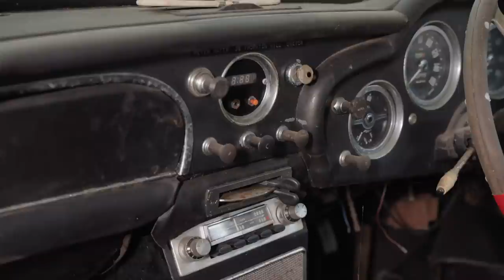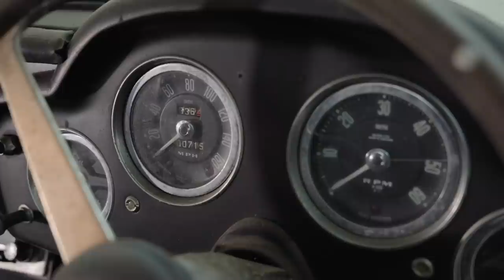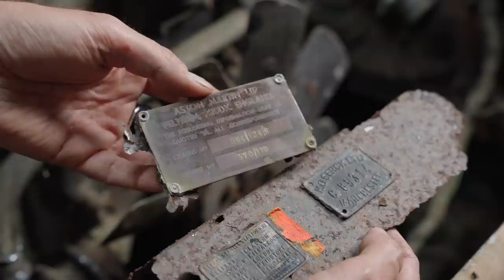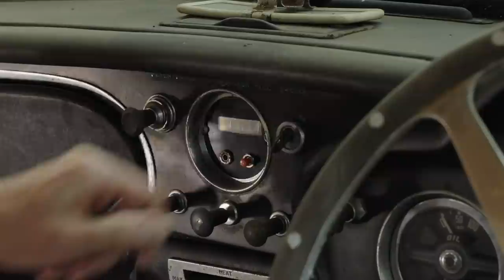The Best Barn Find Classic Car I've ever discovered. Will it run?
In this episode Jonny Smith pinches himself when he finds what could be the ultimate unicorn classic car, worth up to £300,000. This is a 1959 Aston Martin DB4 that hasn't been started up since 1982 at the earliest, and has been 'abandoned' gathering dust ever since. But why the rotten bumper? Why the tow bar? Who was the famous owner? All is explained in this special episode.

This episode is proudly supported by WD40.  Besides the penetrating oil beloved by millions, WD40's Specialist range contains 8 other products

DO YOU KNOW OF A CAR THAT MIGHT BE WORTHY OF JONNY HELPING UNEARTH ON VIDEO? DO YOU OWN A CAR IN A BARN/HEDGE/GARAGE THAT MIGHT JUST RUN OR NEED A NEW HOME?

If you want to see these episodes (as well as all the other playlists covering car collections and new car reviews) why not become a Patreon supporter from £1 per month?

CHAPTERS
0:00 Intro